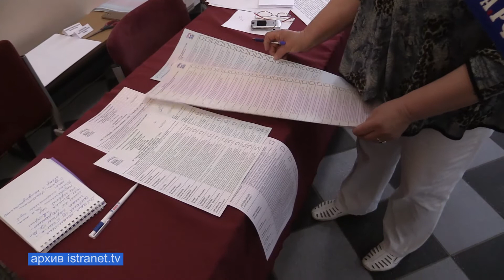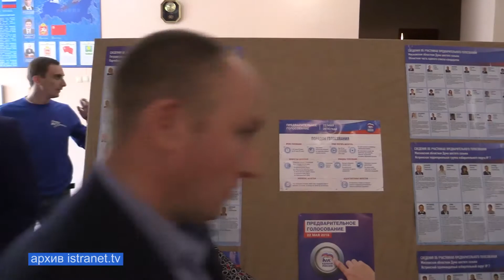Подведены итоги праймериз